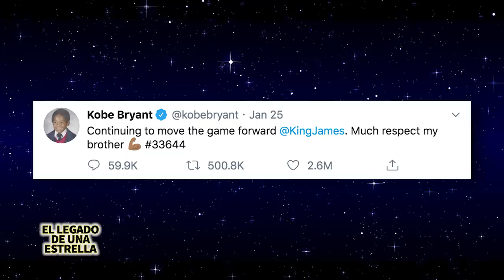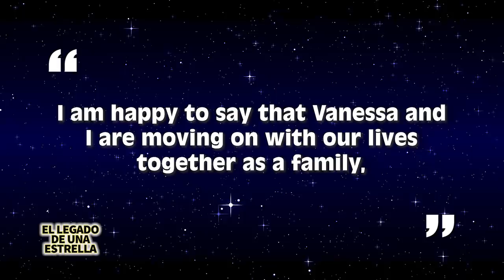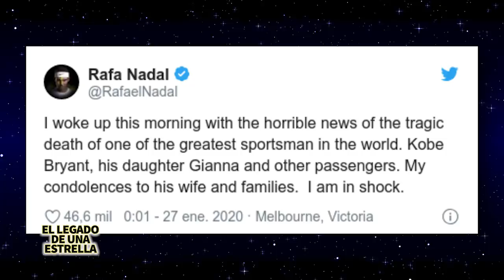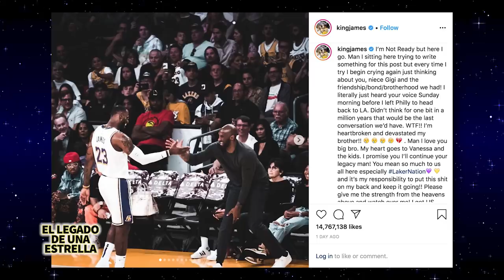Kobe Bryant | El Legado De Una Estrella | Biografía, Accidente y Reacciones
Kobe Bryant es uno de los deportistas más legendarios del baloncesto y con su trágica y terrible muerte sentimos necesario honrar a una leyenda contándoles su historia, sus logros y todo lo que logró como persona y con su carrera en la NBA.